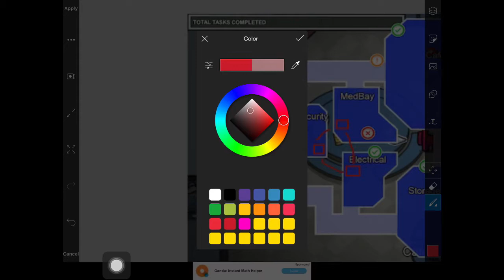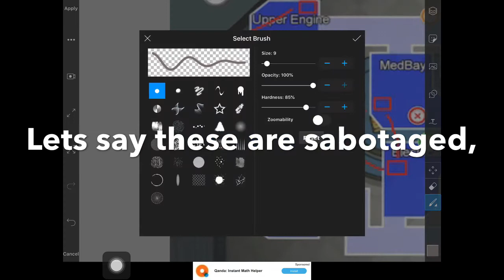A trick i learned while in freeplay (AMONG US)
rate my thumbnail